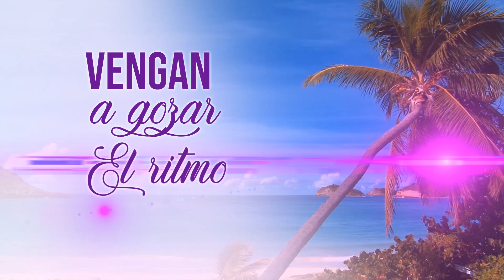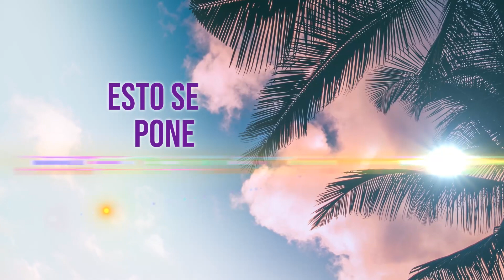A Gozar El Ritmo - Dj Lindo & Nestor Pacheco - video Lyric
A Gozar El Ritmo, Dj Lindo & Nestor Pacheco
In vendita/on sale, solo/only digital:
Dopo una lunga pausa dalle scene Musicali torna il Dj producer Albert Fiorentu (alias DJ LINDO)  con “A Gozar El Ritmo”, il  primo di una serie di nuovi Sencillos che conferma la sua costante attività musicale e l’entusiasmo artistico che lo vede protagonista instancabile anche in questi momenti un po’ cupi; sono quindi pronti ai blocchi di partenza “i nuovi singoli” che accompagneranno la sperata ripresa che tutti i ballerini ed appassionati attendono. A Gozar El Ritmo vede la pregiata collaborazione del maestro Nestor Pacheco, noto compositore venezuelano con il quale Dj Lindo ha raggiunto un perfetto feeling; assieme hanno composto un brano energico, stilisticamente riconosciuto come Salsa Dura, con parti e momenti musicali prevalenti e protagonisti del caratteristico “sonido” a cui il brano appartiene. Grande stima merita Dj Lindo per la sua intraprendenza ed impegno per diventare sempre più un vincente ed avvincente Dj Producer; tale figura, diventata oggi di tendenza, conta molti aspiranti ma ancora poca consapevolezza; il percorso non è dei più facili, serve conoscenza e competenza, impegno e dedizione, fantasia ed anche idee chiare; tutte caratteristiche che in Dj Lindo si stanno sempre più affermando, portando la sua maturità artistica a consolidare quella personalità che non lo vedrà più come un semplice esecutore o selezionatore bensì come autore e creatore del suo personale stile di espressione musicale.

Después de un largo descanso de la escena musical, el DJ productor Albert Fiorentu (alias DJ LINDO) regresa con «A Gozar El Ritmo», el primero de una serie de nuevos Sencillos que confirma su constante actividad musical y el entusiasmo artístico que lo ve como protagonista incansable incluso en estos momentos levemente oscuros; “Los nuevos singles” están listos en la parrilla de salida para acompañar la esperada recuperación que esperan todos los bailarines y aficionados. En Gozar El Ritmo se ve la preciosa colaboración del maestro Nestor Pacheco, un reconocido compositor venezolano con quien Dj Lindo ha llegado a un sentimiento perfecto; juntos compusieron una pieza enérgica, estilísticamente reconocida como Salsa Dura, con partes y momentos musicales predominantes y protagonistas del característico “sonido” al que pertenece la pieza. Dj Lindo merece una gran estima por su ingenio y compromiso para convertirse cada vez más en un Dj Productor ganador y atractivo; esta figura, hoy de moda, tiene muchos aspirantes pero aún poca conciencia; el camino no es el más fácil, se necesitan conocimientos y competencia, compromiso y dedicación, imaginación e incluso ideas claras; características todas que en Dj Lindo se están afirmando cada vez más, aportando su madurez artística para consolidar esa personalidad que ya no lo verá como un simple intérprete o selector sino como el autor y creador de su personal estilo de expresión musical.

También agradecemos a todo el personal de producción y en particular:

Coordinación de producción general para Downbridge Publishing y Alosibla Music Group: Tito Moreno
Productor Ejecutivo y Director Artístico: Albert Fiorentu (Dj Lindo)
Productor Musical: Nestor Pacheco
Co Produccion: Arturo Reyes
Arreglo: Arturo Reyes y Nestor Pacheco
Compositor y Cantante: Nestor Pacheco
Bajo: Julio Fernandez
Piano y Vibráfono: Arturo Reyes
Trombones: Angel Chacon y Wilfredo Jimenez
Percusión: Maykol Pacheco
“A Gozar El Ritmo”, publicado por Downbridge Publishing, es distribuido por Alosibla Music Group en formato digital únicamente en las principales tiendas digitales. Para obtener más información, visite el sitio web
Comunicado de prensa – I Art Comunication